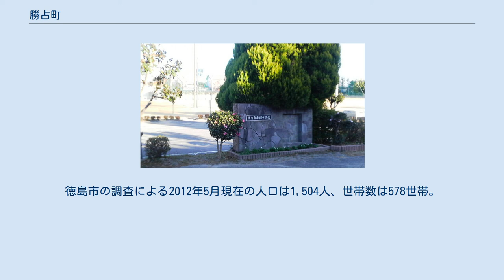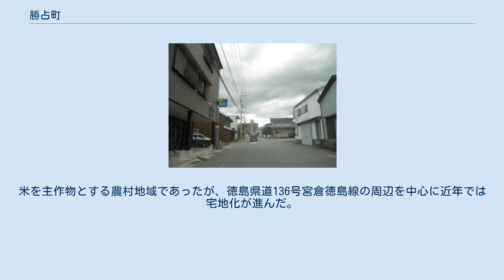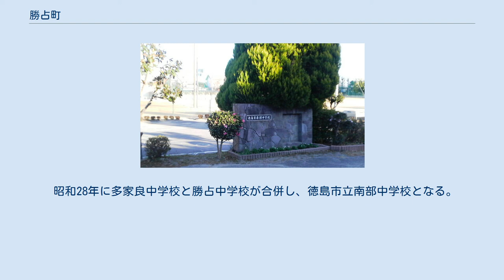勝占町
日本 」 徳島県 」 徳島市 」 勝占町 勝占町（かつらちょう）は、徳島県徳島市の町名。
「かつうら」とも呼ばれる。
徳島市の調査による2012年5月現在の人口は1,504人、世帯数は578世帯。
 徳島市の東部に位置し、勝占地区に属している。
北は西須賀町・大松町、東は小松島市、南は丈六町、西は方上町と接する。
農業地域。
東部を徳島県道136号宮倉徳島線が、中央部をJR牟岐線が南北に通っている。
 西部に山地があり、その斜面がミカンなどの栽培に利用されているが、農業の中心は多々羅川両岸の平地での米作である。
 勝占町は勝占地区(旧勝浦郡勝占村)の中心的役割を果たし、徳島市役所勝占支所・徳島市勝占中部公民館・徳島市農協勝占支所・勝占郵便局がある。
多家良・勝占地区を校区とする徳島市立南部中学校が東端の廃川敷にある。
 勝占神社は、927年の延喜式神名帳にも記載されている古社で、源義経が屋島攻めの途中に参拝し、「勝を占める」という縁起で士気を鼓舞したと伝えられている。
 元は徳島市西須賀町の一部で、昭和27年より現在の徳島市の町名となった。
米を主作物とする農村地域であったが、徳島県道136号宮倉徳島線の周辺を中心に近年では宅地化が進んだ。
特に国道55号の開通により、市街地化が促進された。
 昭和28年に多家良中学校と勝占中学校が合併し、徳島市立南部中学校となる。
昭和44年に勝占農協が徳島市農協に合併。
 徳島市立南部中学校